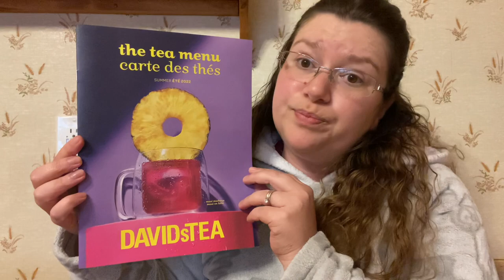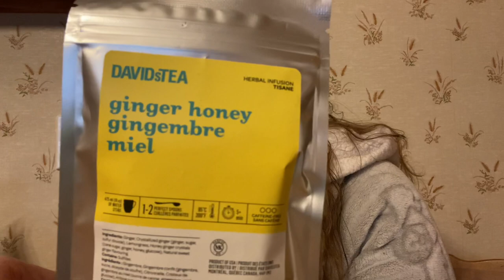Life Update and Davids Tea Unboxing